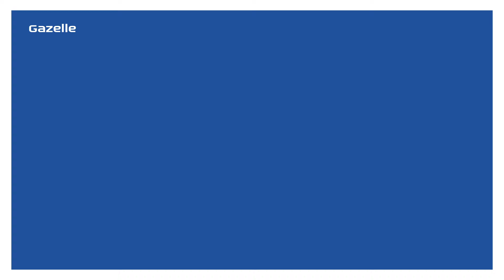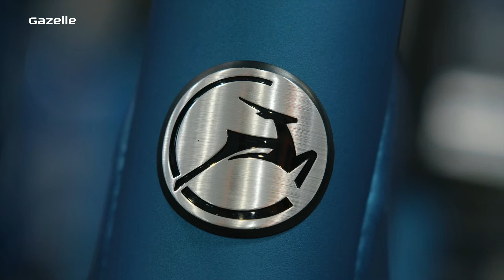Pré-montage des vélos | Royal Dutch Gazelle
Chez Koninklijke Gazelle, pour pouvoir fabriquer chaque année plus de 300 000 vélos, nous avons rendu notre usine particulièrement efficace. Toutes les trente secondes, un vélo quitte notre usine pour être transporté vers l'un des magasins Gazelle situés partout en Europe et aux États-Unis.

Comment nous y prenons-nous ? Par le biais d'une excellente préparation ! Avant d'assembler le vélo, nous préparons toutes les pièces à l'emploi. Pendant notre prémontage, nous préparons environ 1100 fourches à l'emploi par jour. De toutes sortes et dimensions. Chaque année, nous transformons 467 km de chaîne en une chaîne adaptée à chaque vélo. D'autre part, nous optons de plus en plus souvent pour une transmission par courroie. Quant aux câbles, nous les ajustons et les dissimulons soigneusement dans le cadre.

Et avant de tout préparer pour pouvoir assembler nos vélos en une fois, nous apposons une plaque de tête de fourche. De cette façon, chaque vélo devient un authentique Gazelle.